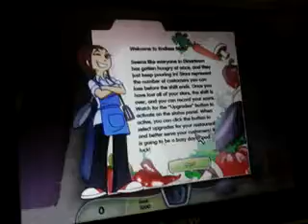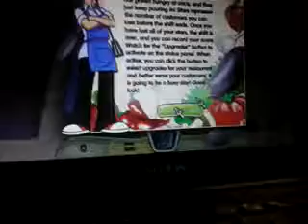Cooking Dash 1 Episode 47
I love half days